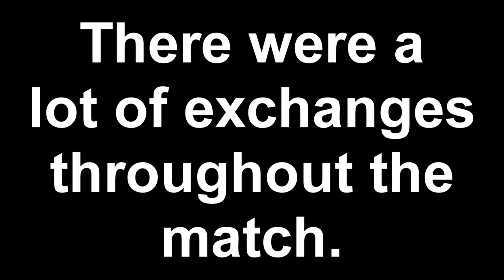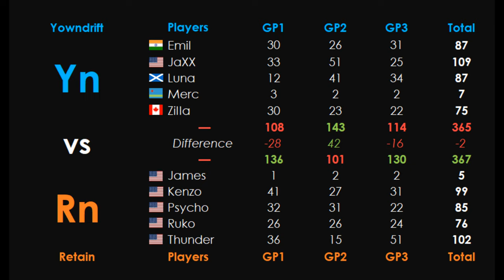How To Properly Lose a Mario Kart Wii Match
Just a fun little CTL Highlight. Didn't include the rest of the war because it was pretty boring tbh. But I just couldn't pass up the potential to post this video cause it was just too good to keep private. Shoutouts to Yn btw cause we were kinda upset about this afterward LMAO